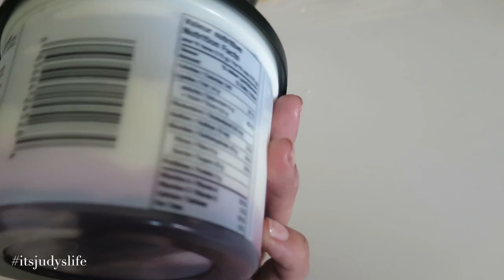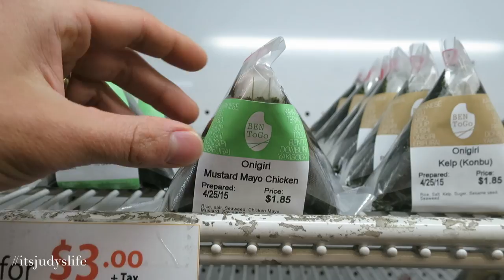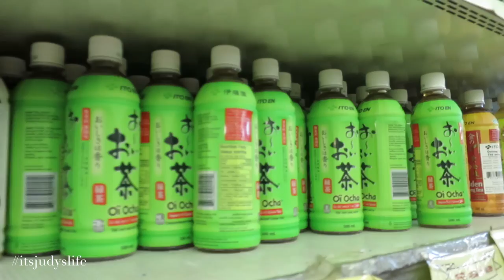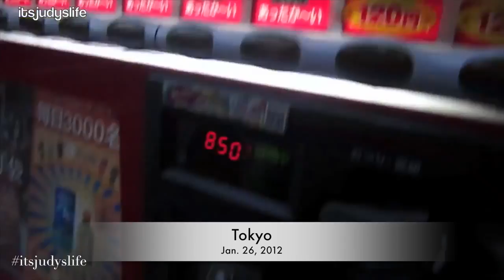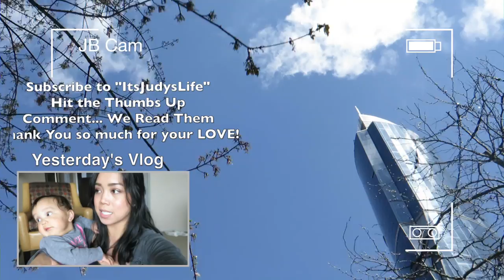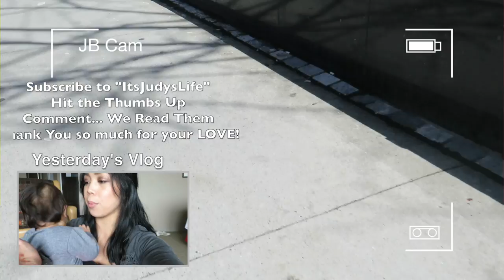Sharing is Caring! - April 25, 2015 - ItsJudysLife Vlogs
Judy's Links

Benji's Links

Vlog Camera We Use:

Blendtec Blender